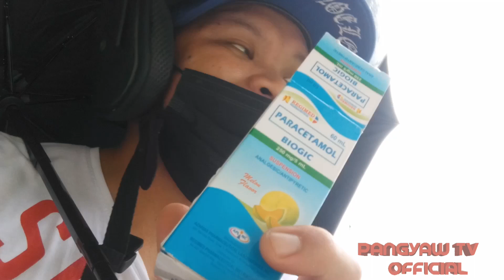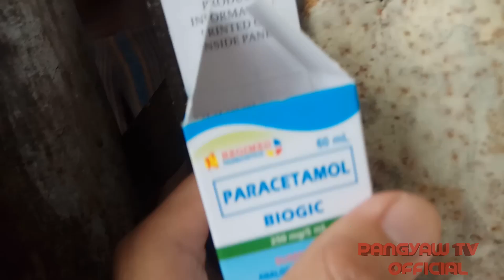part7 LAGAYAN NG PLATO ANG NAGING TULOGAN NG 8MONTHS OLD NA C BABY GLAIZa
Salahat na gusto tumulong  tumawag po sa numerong.  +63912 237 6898